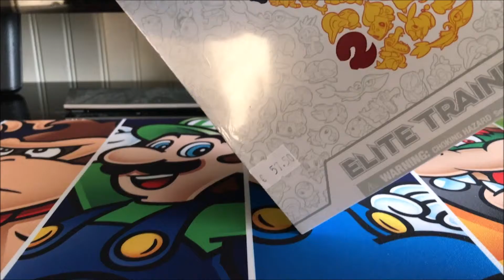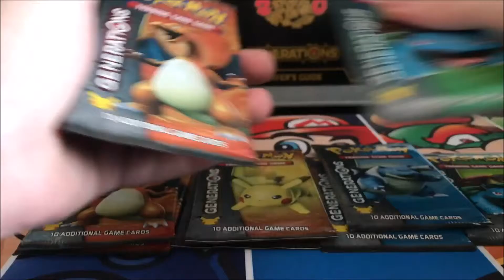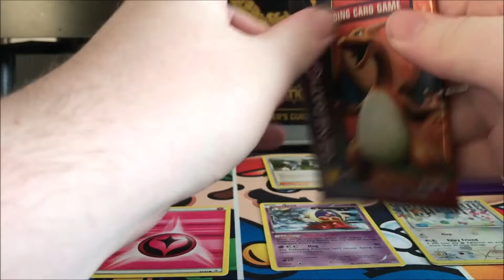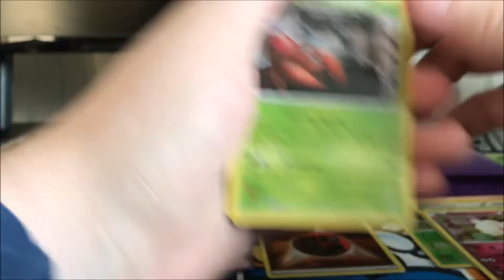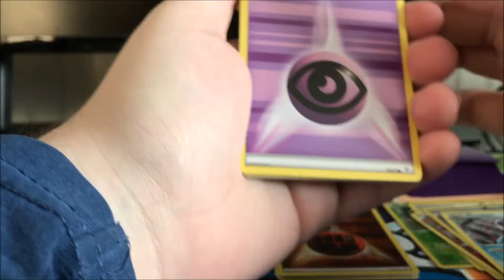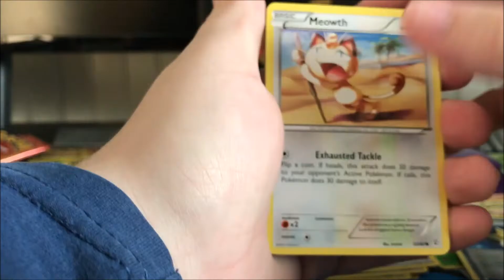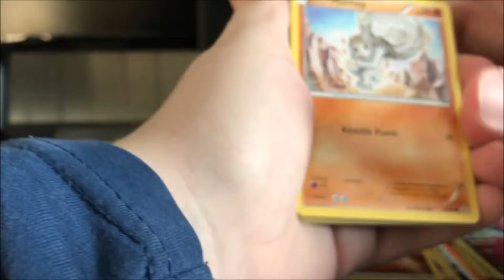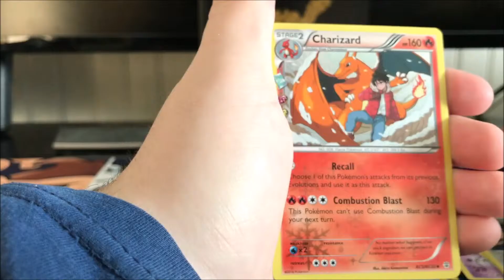pokemon generations elite trainer box unboxing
profit or loss?!!
more openings in the future